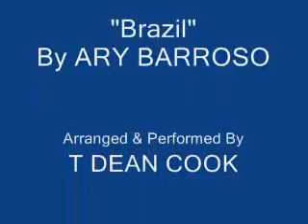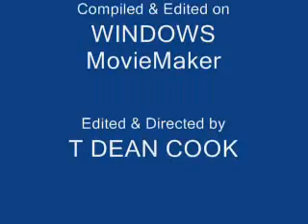Brazil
This arrangement was done with the late Leroy Lewis in mind, playing the great Wurlitzer at the former Panama City Hilton circa 1975, accompanying an Xavier Cougat style Latin swing orchestra.  The organ part has one or two nods to GW, mainly in the registrations in the middle parts. The rest is all me, including the Baritone Sax counter-point "burps" through-out.
The photots are a montage of Brazil in general & Rio during Carnival in particular, some shots of Xavier and his orchestra (not forgetting Charo...!), and a few stills from Terry Gilliam's "Brazil," one of the quirkiest flicks ever made.
The Allen organ is owned by Robert harris in S. San
Francisco.
I do hope you enjoy!